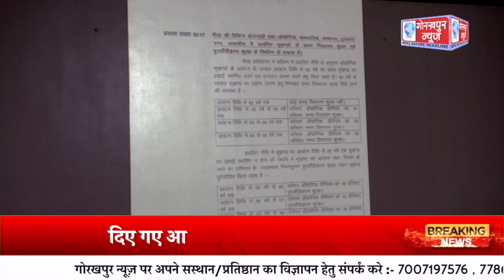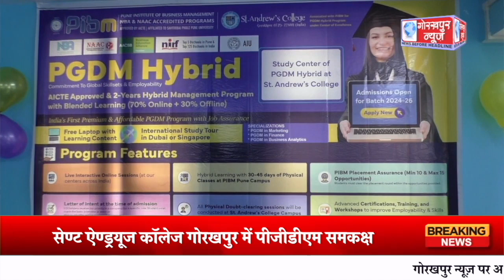GORAKHPUR NEWS - 04.03.2024